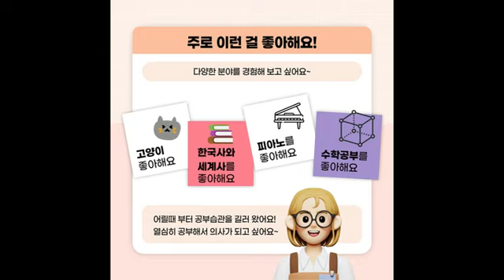공부 유튜버의 포트폴리오를 만들어 봤어요!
공부유튜버를 시작한지 4년이 되었습니다. 그동안 만들어온 공부 유튜버로서의 실적을 포트폴리오 형식으로 만들어 봤습니다.
여러분도 한번씩 실적들을 모아보면 좋겠네요^^